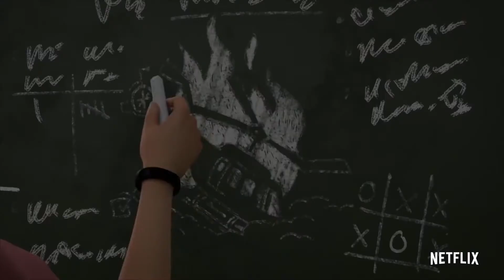Jurassic World Camp Cretaceous | Season 3 Final Full Trailer | In English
Here you have the final official trailer of the third season of Jurassic World Camp Cretaceous in English.

Enjoy it! A hug and care all very much.